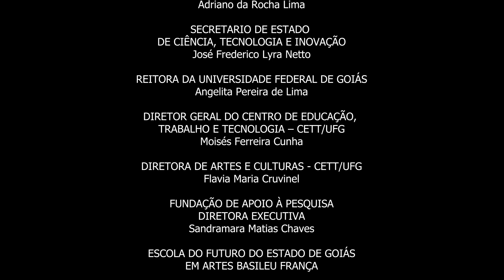I AM YOUR DARKNESS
A coordenação da área de música da Escola do Futuro de Goiás em Artes Basileu França, promoveu em maio de 2023, o Movimento Musical, onde tivemos oficinas e apresentações musicais.